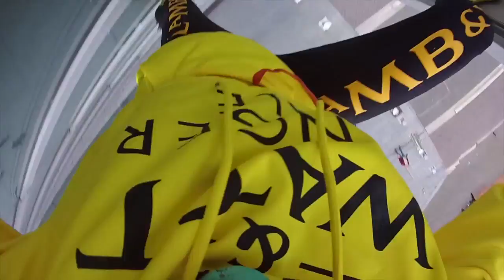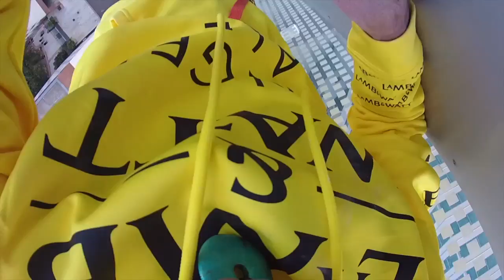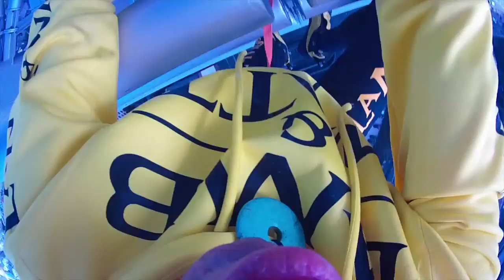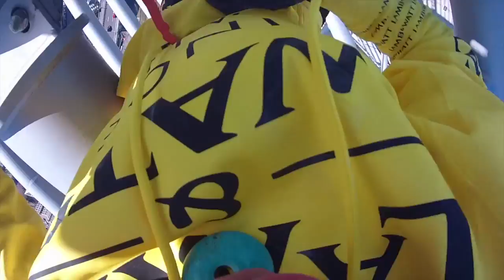ALAIN ROBERT INSIDE CLIMBING ENGIE 2019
Alain Robert aka The french Spiderman escalade la tour Engie à Paris la Défense au profit d'une souscription de dons à la rénovation de la cathédrale de Notre Dame de Paris. 185 mètres d'ascension en 45mn à vivre en intégral du point de vue du grimpeur.

@ABSYNTHE production 2019